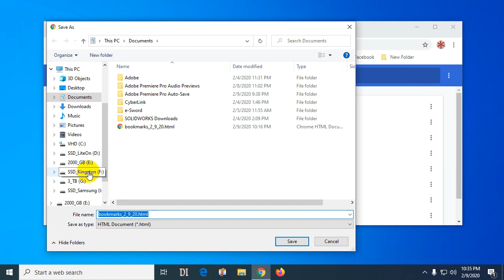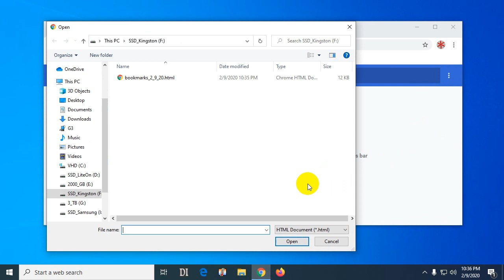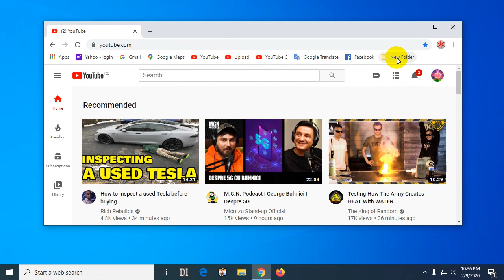How to Export & Import Bookmarks? (Chrome v80)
Bookmark manager: Control + Shift + O